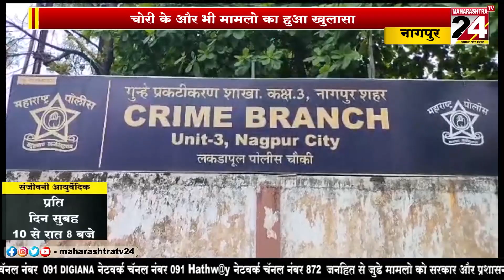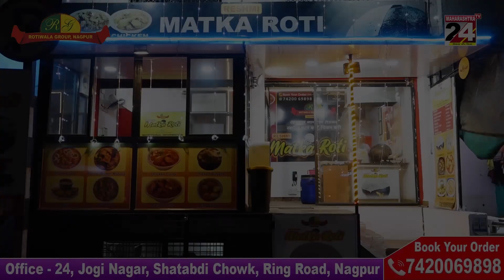नागपुर :-डकैती के दो आरोपी यूनिट 3 के हत्थे, चोरी के और भी मामलो का हुआ खुलासा || 16 JUNE 2023